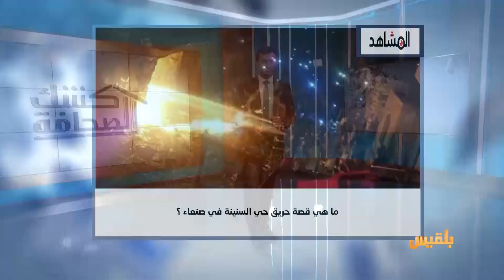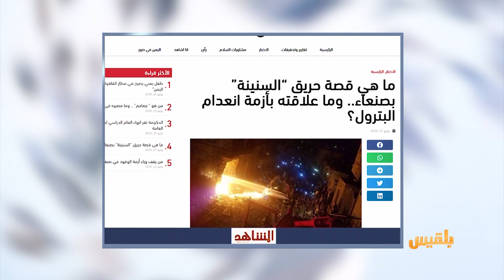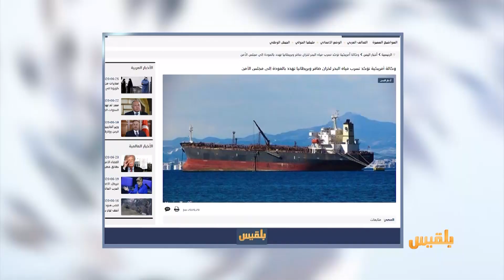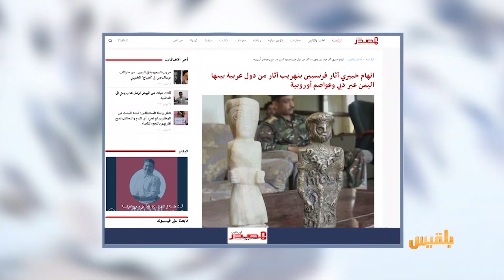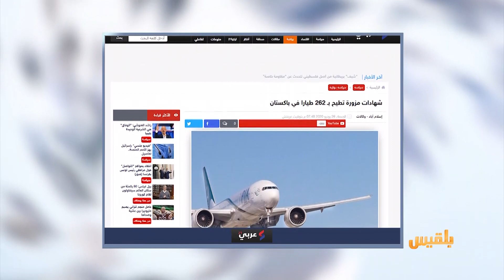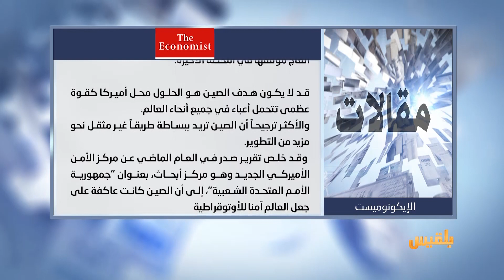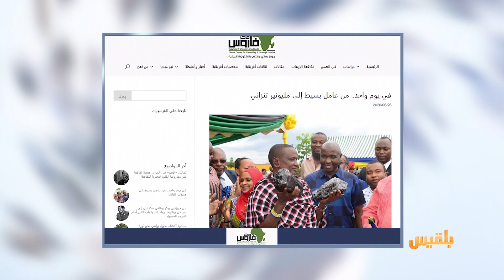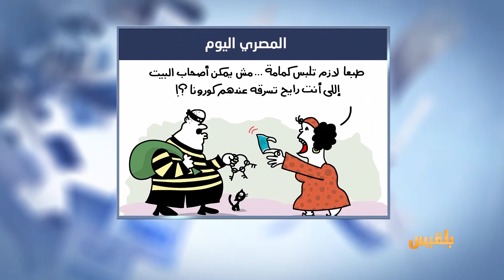كشك الصحافة | 28 - 06 - 2020 | تقديم: أسامة الإرياني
دولة عربية تمنع سفيرة الولايات المتحدة فيها من الحديث
-  من الصحافة الدولية
حقائقُ جديدة حول حادثة الطائرة الباكستانية
الطيارون كانوا يتحدثون عن كورونا قبل أن يصطدموا بمنازل قرب المطار..